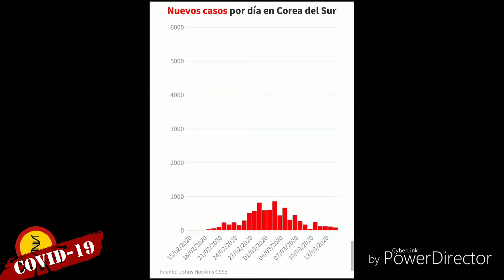ÍNDICES CORONA VIRUS ABRIL 2020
El concepto de aplanar la curva del Covid-19 en el mundo entero.